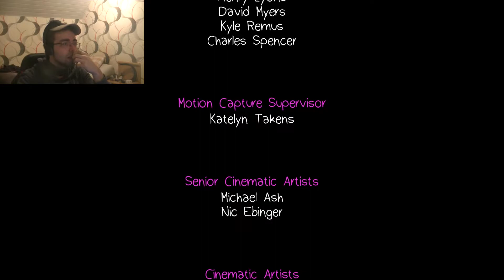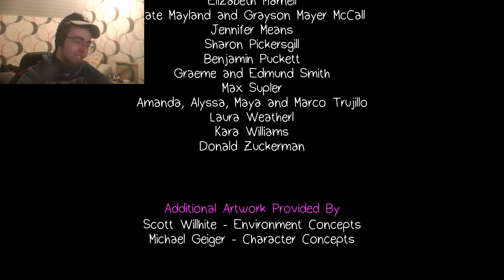the truth - life is strange before the storm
amber dinally knew what seh needed to do and became happy